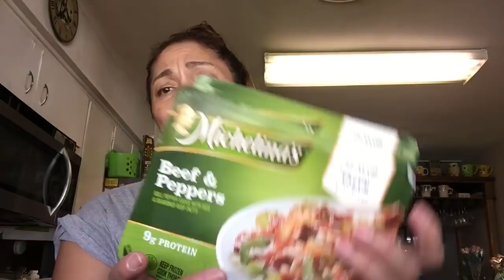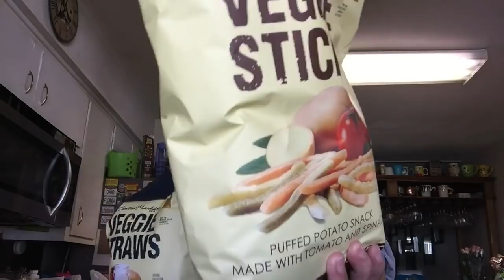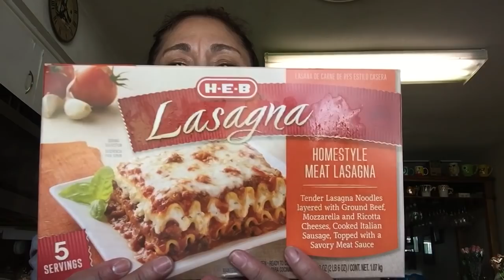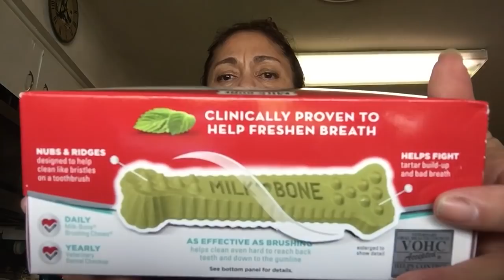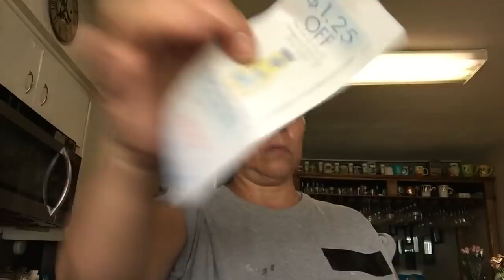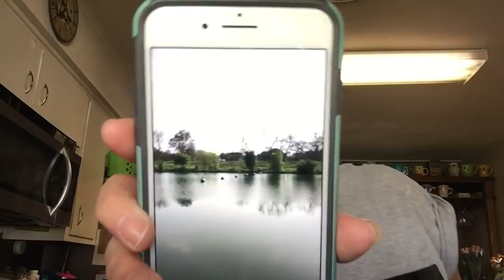HEB grocery Haul/Great sales (March 2018)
Found some really great deal @ HEB...ENJOY!!!